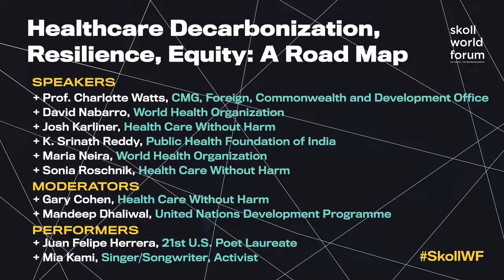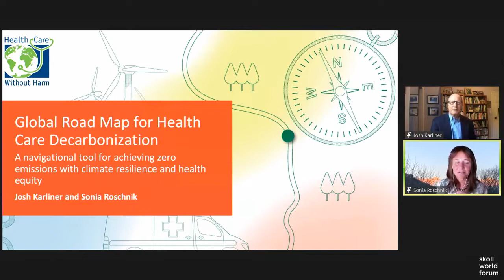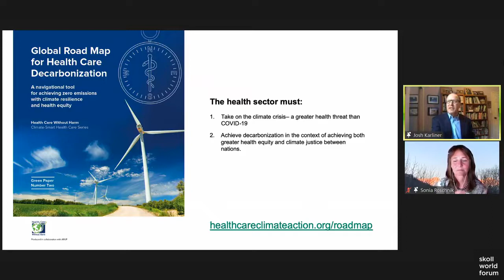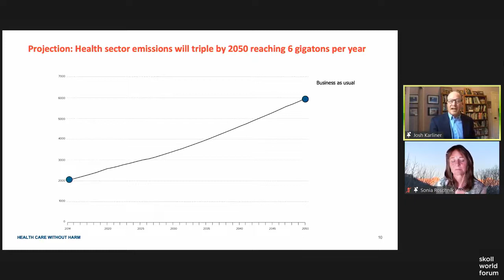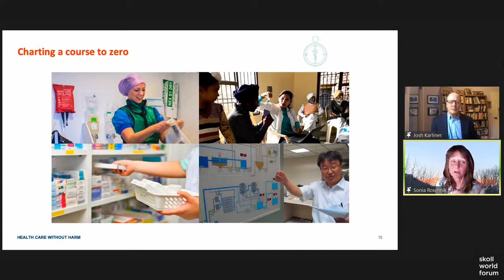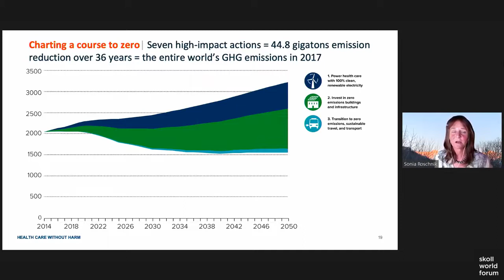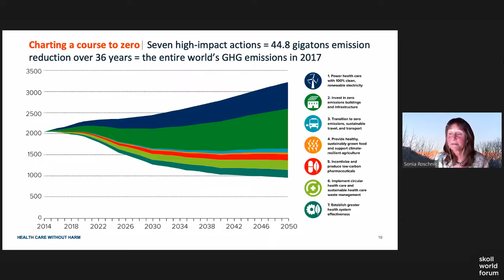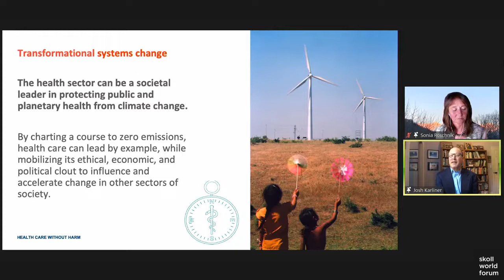Healthcare Decarbonization, Resilience, Equity: A Road Map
Health and climate leaders from around the world debate how health sector can chart a course to zero emissions and health equity.

Can the health sector chart a course to zero emissions and health equity? Responding to the launch of Health Care Without Harm’s Global Road Map for Health Care Decarbonization, participants will discuss the systems change necessary to align global climate and health goals in the 21st century to achieve zero emissions, climate resilient, pandemic-prepared health care.

Join health and climate leaders from around the world for a lively dialogue in three parts – and don’t miss an original poem from the U.S. Poet Laureate Emeritus and inspired music from a Pacific Island nation.

Josh Karliner, International Director, Program and Strategy, Health Care Without Harm
K. Srinath Reddy, President, Public Health Foundation of India
Sonia Roschnik, International Climate Policy Director, Health Care Without Harm
Charlotte Watts, CMG, Chief Scientific Adviser, Foreign, Commonwealth and Development Office
Maria Neira, Director, Environment, Climate Change and Health, World Health Organization
Mandeep Dhaliwal, Director: HIV and Health Group, United Nations Development Programme
Gary Cohen, President, Health Care Without Harm
Juan Felipe Herrera, United States National Poet Laureate Emeritus
David Nabarro, WHO Special Envoy on COVID-19, World Health Organization
Mia Kami, Musician

The Skoll Foundation catalyzes transformational social change by investing in, connecting, and championing social entrepreneurs and other social innovators who together advance bold and equitable solutions to the world’s most pressing problems.

Video Credits: Skoll.org